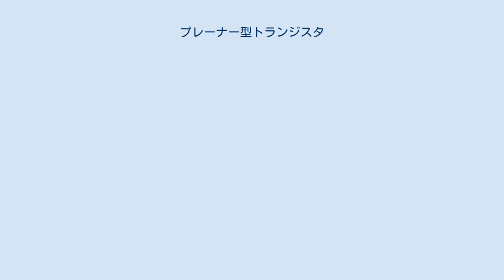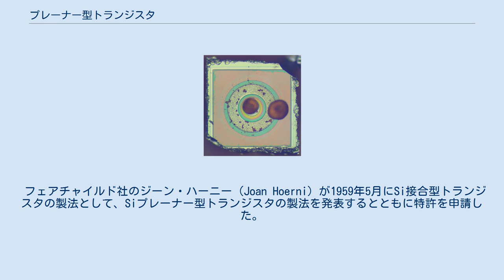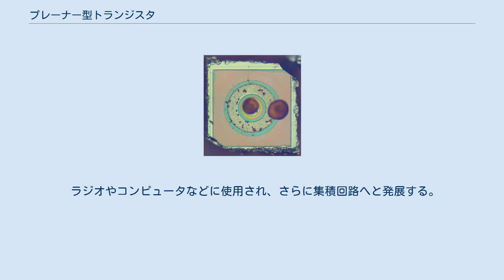プレーナー型トランジスタ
プレーナー型トランジスタの内部構造 中心がベースでその外側がエミッタで外周はコレクタ プレーナー型トランジスタ（プレーナーがたトランジスタ）は、現在主流のトランジスタの形式。
 シリコンの基板上に選択拡散法によって不純物を添加してトランジスタを形成する。
 1947年12月に点接触型トランジスタが開発されて以降、合金接合型トランジスタ、成長接合型トランジスタ、メサ型トランジスタのような接合型トランジスタが開発されてきたが、それぞれ生産性が低くかったり、品質(特に高周波特性)が安定していないなど、一長一短があった。
合金接合型トランジスタは量産性に関しては比較的優れていたものの、高周波特性を向上するためにベース層を薄くとすれば、機械的強度が不足した。
成長接合型トランジスタは品質が安定しなかった。
拡散型トランジスタはベース層を薄く出来るので高周波特性が向上したものの、当時の拡散型トランジスタの一種であるメサ型トランジスタは生産性が低かった。
1957年にベル研究所のカール・フロッシュ（Carl Frosch）とリンカン・デリック（Lincoln Derick）によって選択拡散法が開発された事により、高周波特性が向上して品質が安定するようになった。
 フェアチャイルド社のジーン・ハーニー（Joan Hoerni）が1959年5月にSi接合型トランジスタの製法として、Siプレーナー型トランジスタの製法を発表するとともに特許を申請した。
選択拡散法を活用した製法でSi基板をコレクタとしてこれを熱酸化して表面にシリコン酸化膜(SiO2)層をつくり、これを拡散マスクとして用いる技術で、このSiO2層にフォトエッチング法によって窓孔をあけて、この窓孔から拡散を行い、1工程の拡散が完了すると再び SiO2層を表面に構成させるプロセスである。
これをベース層、エミッタ層と必要に応じて順次上面から選択拡散を繰り返してトランジスタが完成する。
これによってトランジスタの量産技術が確立され、さらにこの技術が基礎となって2年後に集積回路技術へと展開する。
この製法はSi表面に構成されるPN接合の境界部分を自己整合的にSiO2膜で覆う構造となるため、外部から浸入してくる水分や稼動イオンの浸入を防ぐ事で動作上の信頼性が大幅に向上した。
それだけではなく、結晶の表面問題が原因で実現できなかった電界効果トランジスタ(FET)も、このSiO2酸化膜技術の適用によってMOSFETとして実現に至る。
また、合金型トランジスタのように両面に拡散する必要がなく、メサ型トランジスタのように台形に削る工程がないので生産性も優れていた。
 ラジオやコンピュータなどに使用され、さらに集積回路へと発展する。